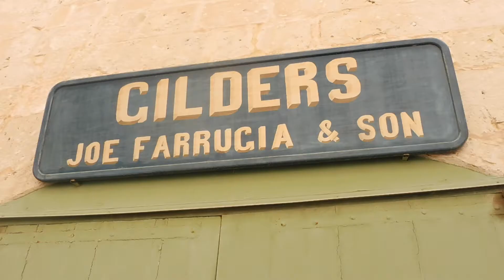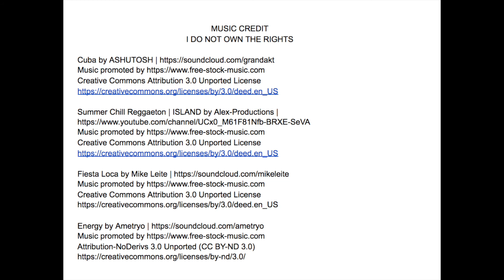Malta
Malta was fun y'all
Lots of drinks in this video, can't tell you if there was alcohol in it or not